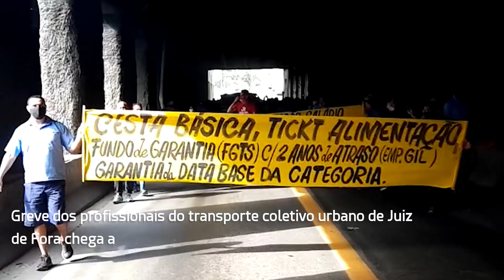Rodoviários são detidos durante greve da categoria em Juiz de Fora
Profissionais foram levados para a delegacia após, segundo a PM, ameaçarem motoristas e cobradores que estavam dispostos a trabalhar